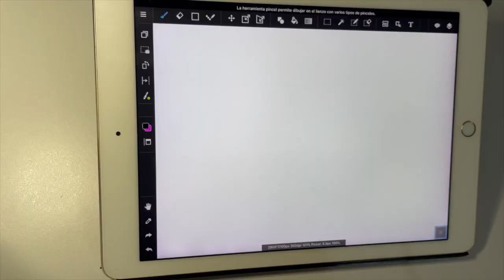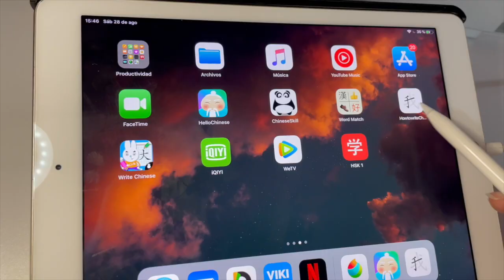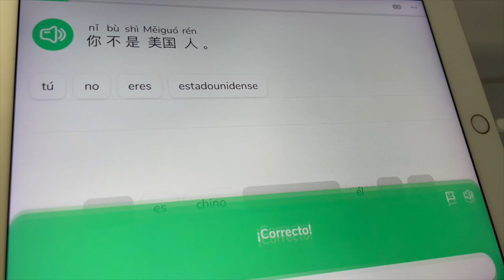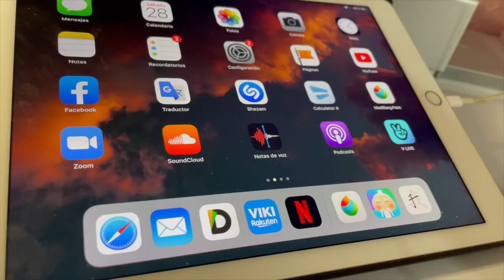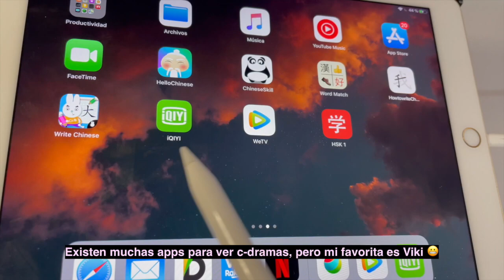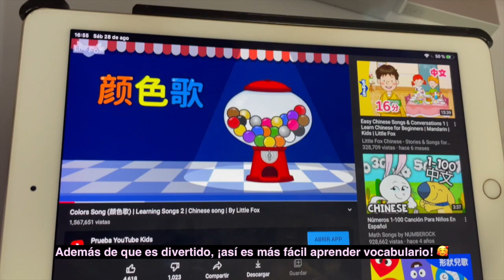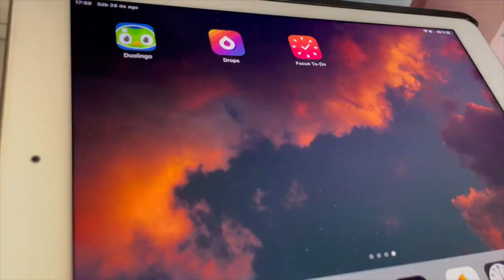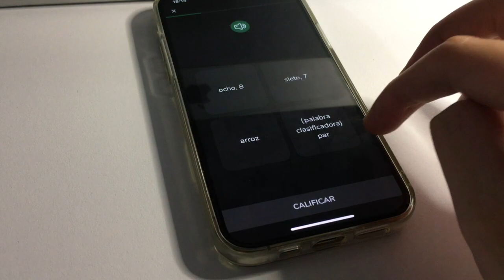Cómo Aprender Chino desde cero 🇨🇳 | Dónde empezar y cómo (basado en mi experiencia personal)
Hola a todos, hice este video basado en mi experiencia, espero que les sirva y me dejen sus opiniones si les funcionó, y también, de qué otro tema les gustaría que haga videos. 🥰

P.D. La carpeta no la creé yo, simplemente comparto los recursos que encontré y me han servido.

El índice de temas que creé para estudiar (sólo sugerencia):
-Tonos y pronunciación.
-Pronombres personales.
-Saludos (presentación).
-Agradecimientos y despedida.
-Familia.
-Primeros clasificadores.
-Números.
-Edad.
-Colores.
-Países.
-Comidas y bebidas.
-Tiempo (días, fechas).
-Animales.
-Adjetivos y adverbios.
-Tiempo (horario).
-Lugares.
-Trabajos.
-Clima.
-Transporte.
-Ropa.
-Partes del cuerpo.
-De compras.
-En un restaurante.

Apps que utilicé:
How to Write Chinese.
Hello Chinese.
Chinese Skill.
Rakuten Viki.
Documents.

P.D. 2. Por cierto, otra app que recomiendo es Pleco, no lo mencioné porque no la conocía cuando hice este video, pero ahora la uso muchísimo. Es un diccionario inglés -chino.

P.D. 3. En la app de Viki (para ver series) sólo algunas tienen la opción de poner doble subtítulo, y si lo tiene se puede activar así: primero pon la serie que vas a ver, después ve al icono para cambiar los subtítulos, ahí debe aparecer otro apartado que dice “Modo de aprendizaje”, y ahí está un botón para activarlo que se pone azul.